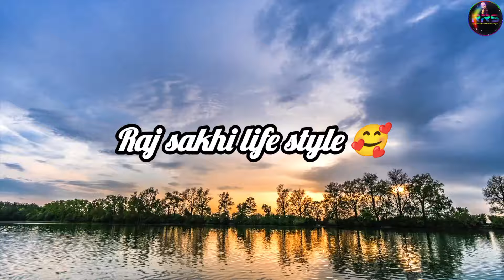October 4, 2024